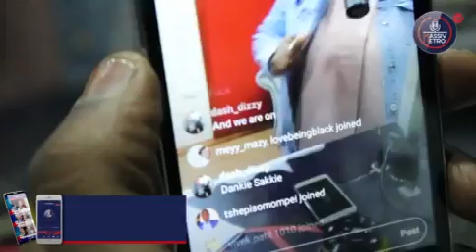MMTV - EPISODE III - BLACK EXCELLENCE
Massiv Metro TV is an extension of the rocking, real and relevant Massiv Metro. We bring you your favourite celebrities in a way you haven't seen them before - from singing their favourite songs in karaoke to telling you their quirky travel tales and their philosophies and thoughts on social issues. We also give you a glimpse into the Massiv Metro family and show you how SihambaPhansi.